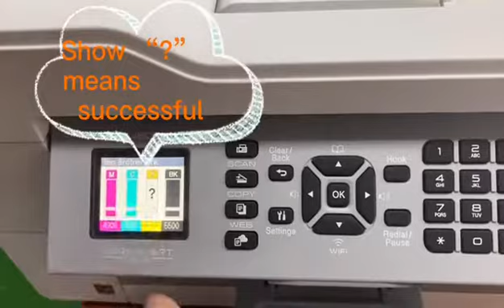chip resetter for brother printer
chip resetter for Brother LC3033/LC3035/LC3037/LC3039/LC3133/LC3135/LC3139/LC3233/LC3235/LC3237/LC3239/LC3333/LC3337/LC3339 cartridges.